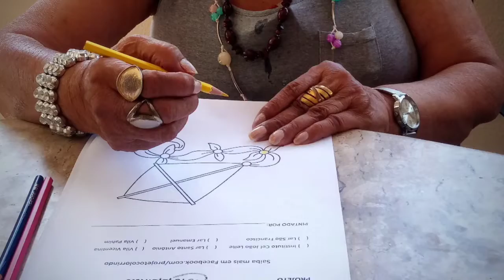Mais uma tarde "colorrida"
Lar São Francisco de Assis, Mogi Mirim.